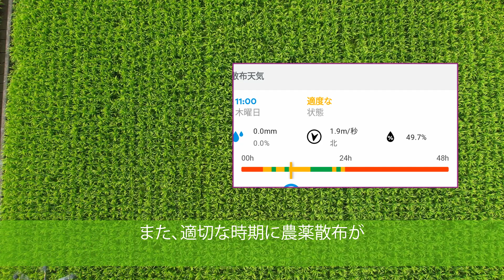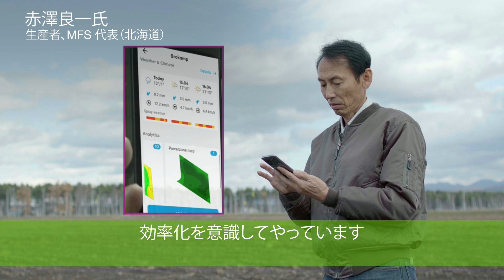日本のスマート農業 一杯のごはんのためにデジタルツールができること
国内では生産者の高齢化が進み、圃場は集約され大規模化し、農業生産の現場では一層効率化が求められています。また、異常気象など環境の変化にも対応が必要です。BASFが開発したスマートデジタルツールのxarvio® FIELD MANAGER（ザルビオ® フィールドマネージャー）は農作業の効率化と最適化を図り、生産性を向上し、生産者が抱える課題を解決することを支援します。

xarvio® FIELD MANAGERについてはこちらをご覧ください。